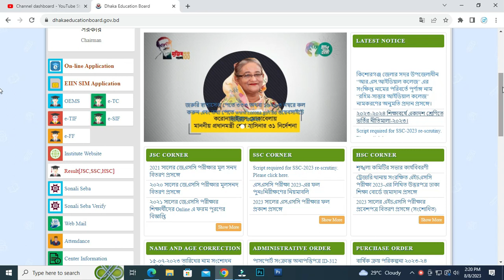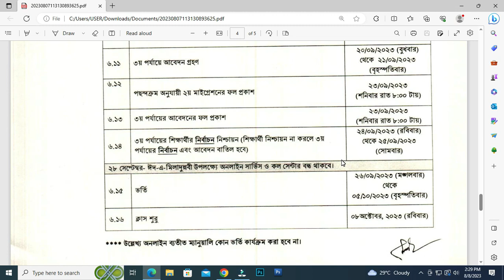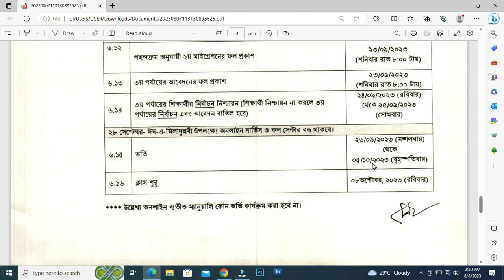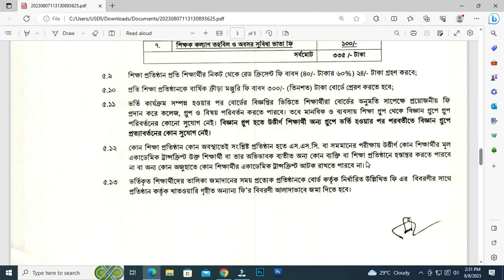একাদশ ভর্তি ২০২৩ নীতিমালা, আবেদন শুরু, ফী, আবেদন নিয়ম, সকল তথ্য | HSC Admission 2023 | কলেজ ভর্তি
hsc admission
একাদশ ভর্তি ২০২৩-২৪
অনলাইন আবেদন কবে শুরু হবে ?
নিশ্চায়ন,ফলাফল প্রকাশ
college admission 2023
hsc admission 2023 kobe
hsc admission 2023 kobe theke suru
একাদশ ভর্তি ২০২৩ কবে হবে
একাদশ ভর্তি অনলাইন আবেদন
কলেজ ভর্তি
xi admission
একাদশ ভর্তি ২০২৩
অনলাইন আবেদন
কলেজ ভর্তি ২০২৩
একাদশ শ্রেণী ২০২৩ ভর্তি
কলেজ ভর্তি কবে শুরু হবে ২০২৩
একাদশ ভর্তি নীতিমালা
একাদশ ভর্তি ২০২৩ নীতিমালা প্রকাশ
অনলাইন আবেদন ভর্তি
একাদশ শ্রেণী ভর্তি ২০২৩
hsc admission 2023 apply online
how to apply for hsc admission 2023
polytechnic admission 2023 after hsc
xi class admission online 2023
how to apply xi class admission 2023
hsc admission online
hsc admission online apply system